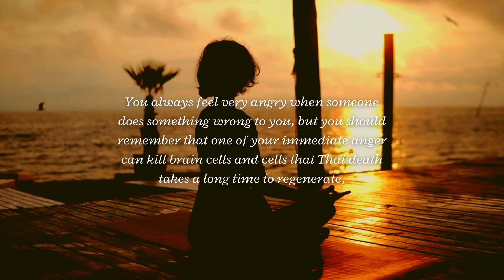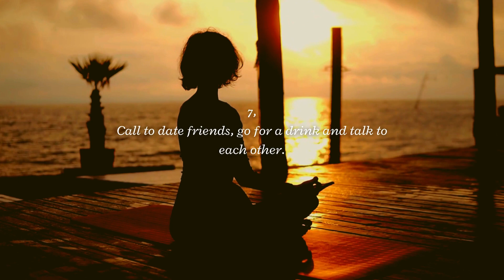How to Calm Down When You Feel Angry with Someone: 10 Effective Techniques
Are you struggling with anger when someone does you wrong? It's important to remember that instant anger can harm brain cells, which take a long time to regenerate. So, how can you calm down and let go of that anger? In this enlightening YouTube video, we'll share 10 highly effective techniques to help you find inner peace.

First, immerse yourself in your favorite song for 30 minutes, letting go of all thoughts. Then, step outside into a well-ventilated area and take deep breaths while focusing on positive and enjoyable memories. Walking away from the person who angered you, find a quiet place to sit and simply smile.

Taking a refreshing shower and changing into comfortable, flexible clothes can work wonders for your mood. Visit a serene garden, connect with nature, and let your mind drift naturally. Fill your thoughts with happy memories or engage in activities that bring you joy.

Reach out to supportive friends, meet for a drink, and engage in meaningful conversation. Surround yourself with laughter by watching comedy shows or reading humorous books. Visit a recreational area, sit by the water, and allow yourself to relax fully.

Lastly, remind yourself that the person's words hold no significance and are not worth your sensitivity.

Join us on this transformative journey towards anger management and inner peace. Don't miss out on the opportunity to regain control of your emotions and live a happier, more harmonious life.